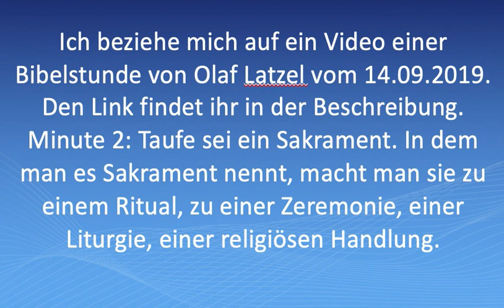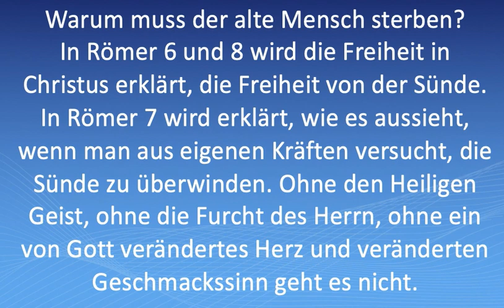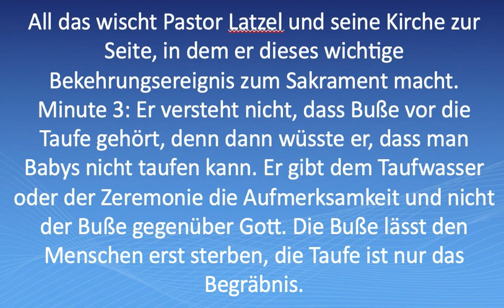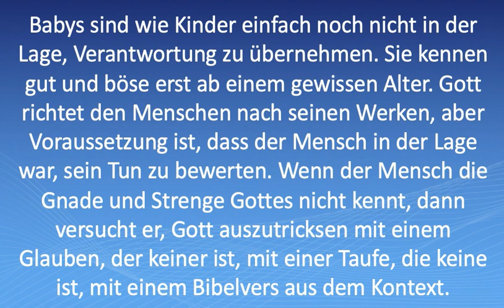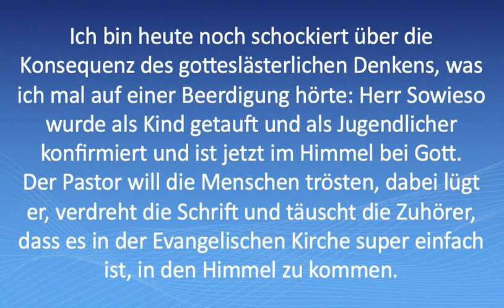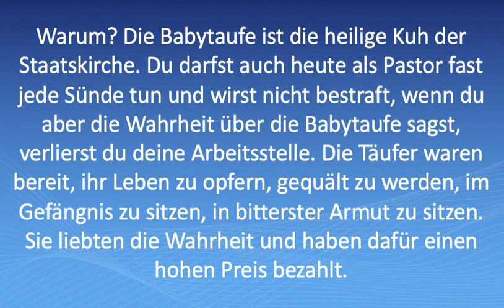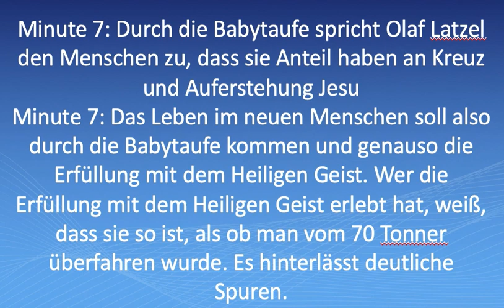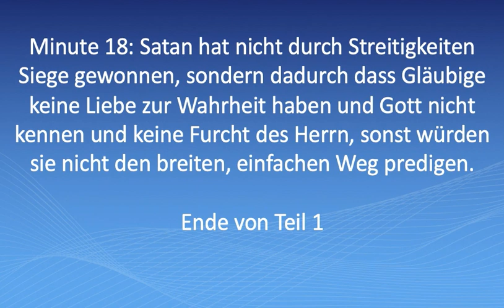Satanische Lügen über die Taufe von Olaf Latzel (Teil 1)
Eigentlich geht es hier gar nicht um eine Taufe, sondern um eine Poolparty oder Babybesprenkelung. Aber ich erkläre, was wirklich eine Taufe ist. Jeder Gläubige darf andere taufen! Aber der Täufling muss vorher Buße tun, muss Jesus nachfolgen und sich von den Sünden abwenden wollen. Den Fehler der Babytaufe kann man auch an Adam und Eva erklären. Vor der Sünde waren sie nackt und unschuldig (wie Babys). In diesem Zustand gab es keine Notwendigkeit, etwas zum Besseren zu verändern. Erst als sie sündigten, merkten sie, dass sie nackt sind und kannten den Unterschied von Gut und Böse. Und genau darum geht es bei Buße und Taufe, dass wir zurückfinden in die Einfalt gegenüber Gott, mit Jesus übereinzustimmen und gemeinsame Sache zu machen.
Die Aufgabe von Satans Kirche war, den Glauben an Jesus, der ein freies Gut ist, jedem zusteht, als privates Gut umzuwandeln und daran zu verdienen.
1. Falsches Bild von Gott führte zur Babytaufe. Satan ist ein Nachmacher und Fälscher.
2. Machtstreben führte zum Erhalt der Babytaufe gegen bessere Erkenntnis
3. Aufklärer wie die Täufer wurden verfolgt und getötet, die Wahrheit wurde verboten
4. Ein falscher Glaube, eine falsche Taufe führen nicht in die Freiheit in Jesus
5. Eine falsche Taufe halten viele Menschen davon ab, sich der richtigen Taufe und dem Sterben in Christus nach echter Buße zuzuwenden.
6. Es wird der breite und einfache Weg zu Gott gepredigt, obwohl Jesus sagt, dass dieser Weg in die Hölle führt
7. Wer gegen alle Erkenntnis an der Babytaufe festhält, kämpft gegen die Wahrheit und damit gegen die Erkenntnis Gottes und macht sich zum Freund Satans.
8. Bitte Jesus um Offenbarung, lies und lies nur die Bibel und erkenne, dass nirgends so ein Quatsch wie eine Babytaufe gelehrt wurde.

Auch wenn ich keine Hoffnung habe, dass Theologen, die viele Jahre Gotteslästerung studiert haben, eine Liebe zur Wahrheit entwickeln, so hoffe ich, dass Gott Menschen die Augen öffnet über die Verführung durch die Babytaufe.